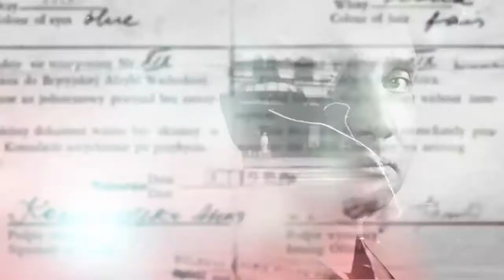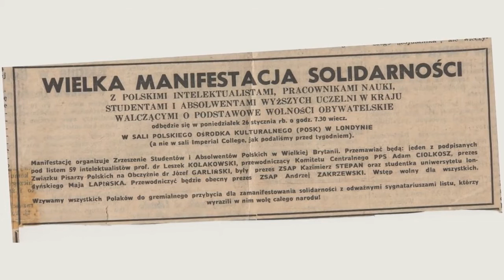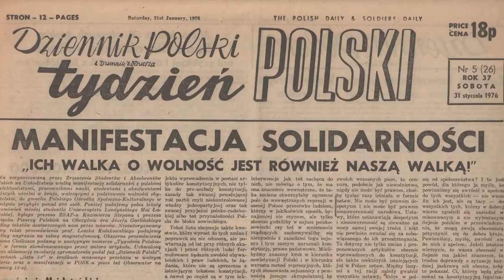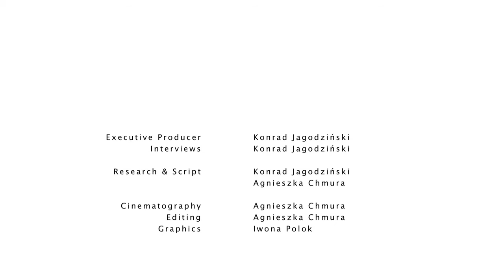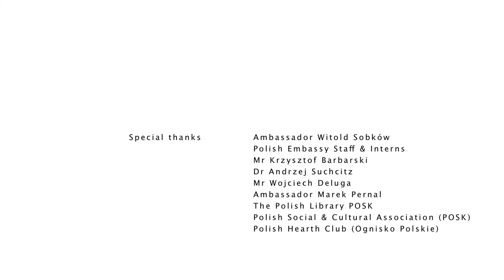RZECZPOSPOLITA LONDYŃSKA CZ.3/5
Rzeczpospolita Londyńska
Odcinek 3: Polski głos w świecie

Projekt multimedialny Ambasady RP w Londynie o historii Rządu RP na Uchodźstwie. Niepublikowane zdjęcia, archiwalne filmy, współczesne wywiady.
Przygotowany z okazji 75. rocznicy przeniesienia Rządu RP na Uchodźstwie do Londynu i 25. rocznicy zakończenia jego działalności projekt promocyjno-edukacyjny „Republic in Exile / Rzeczpospolita Londyńska” dotyczy działalności władz RP i polskiej społeczności emigracyjnej w Wielkiej Brytanii zarówno w czasie II wojny światowej, jak i w okresie powojennym aż do politycznego przełomu lat 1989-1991. Celem projektu jest popularyzacja wiedzy o historii i dziedzictwie Rządu RP na Uchodźstwie oraz emigracji niepodległościowej wśród Polaków w Polsce i w Wielkiej Brytanii.
produced by Polish Embassy UK